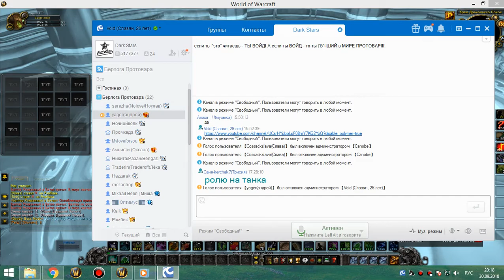обычки воскресенье 30 09 18